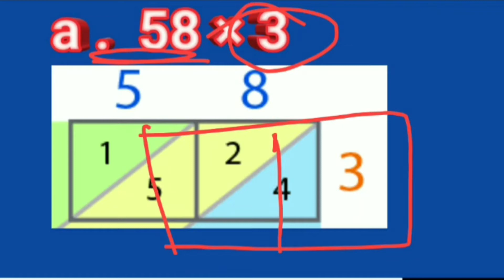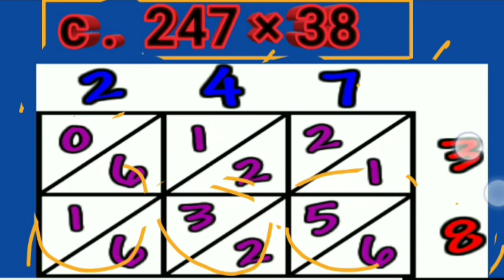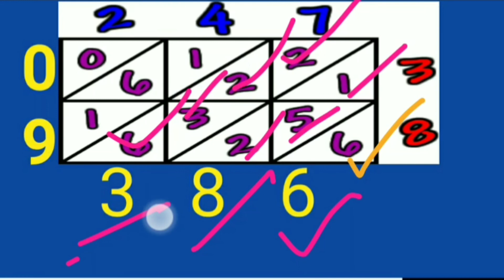ll CLASS - 4th ll MATHS ll ll MULTIPLICATION BY LATTICE METHOD ll PART -4 ll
Visit on this link

Also visit on my educational videos